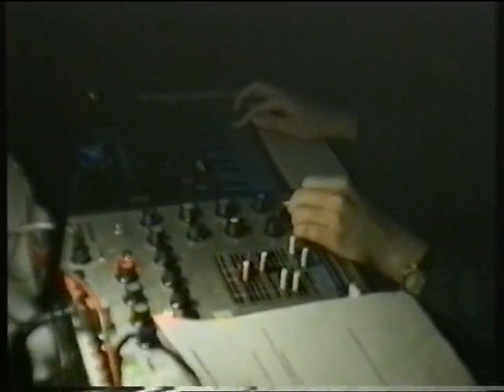TechnoMuseum 1997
Das Oldenburger TechnoMuseum ist eine Installation von 12 spielbaren Analosynthesizern, die authentische Techno-Raves an der Uni Oldenburg produzieren. . Der erste öffentliche Rave fand 1997 statt und ist im vorliegenden Video dokumentiert.